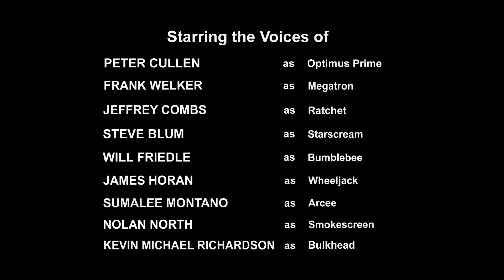Transformers Prime - Tamil | Season 3 | Episode 13 (Deadlock)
🤔❤️🤔 About 🤔❤️🤔

⛩️ Name : Transformers Prime
🌟 Ratings - 8/10 IMDb
📑 Season - 3
🏮 Episodes - 13
🔊 Audio - Tamil
🎭 Genres - Action, Adventure, Family, Sci-Fi

⏳⌚⏳ Time Line ⏳⌚⏳

🎗🎀🎗 Tags 🎗🎀🎗